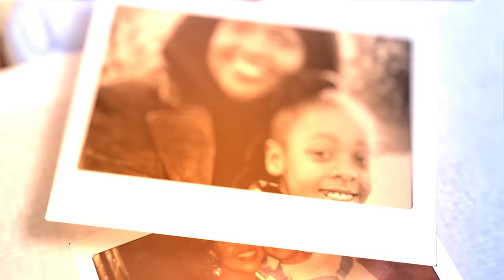CeCe Winans Presents...Generations: Cultural Unity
Join 15-time Grammy award winner CeCe Winans along with her daughter Ashley Philips along with special guests Debbie Winans-Lowe, Pastor James Lowe and Nikki Lerner as the discuss the important topic of achieving cultural unity.